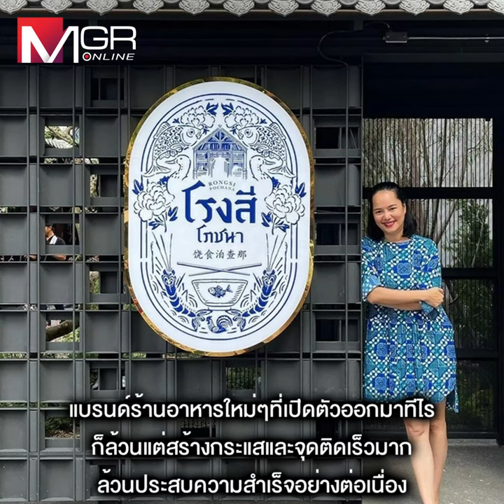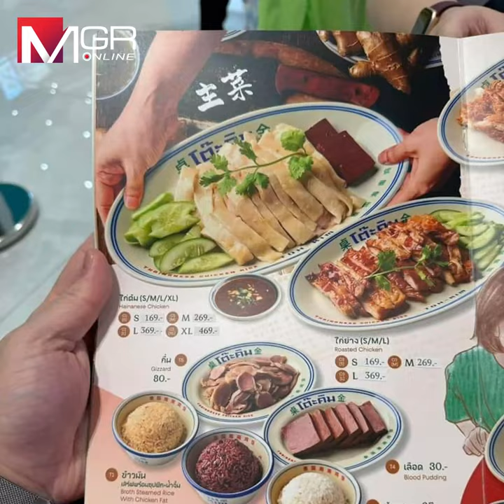“อัจฉรา บุรารักษ์” ปั้นแบรนด์ “โต๊ะ คิม” ข้าวมันไก่ ไม่ธรรมดา